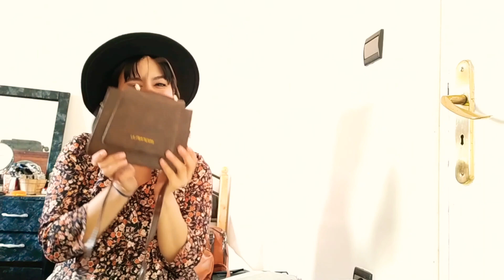أحسن حقائب الموقع الأسيويSHEIN the best bags on SHEIN